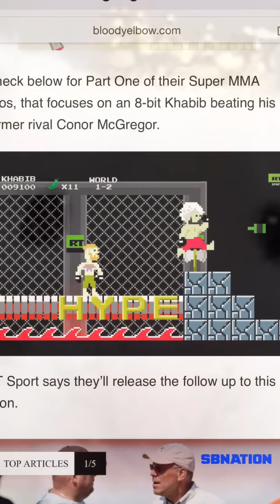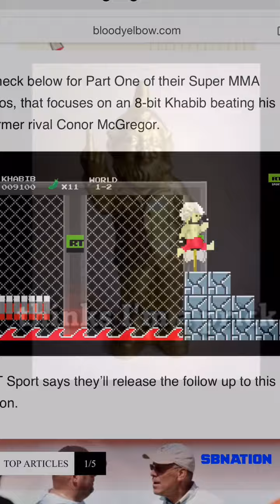Conor McGregor Amazing Transform Ahead Of UFC 246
McGregor’s fight with Cerrone will be fought at the welterweight limit, UFC President Dana White has already said that a victory for McGregor may well get him the next shot at Khabib Nurmagomedov (should Nurmagomedov defeat Tony Ferguson when the two finally fight in April). It was a proclamation that stirred many the wrong way. After all, McGregor was soundly defeated by Nurmagomedov and a win over Cerrone would be his first inside the cage in over three years - and at a different weight class. But no one was more upset than Justin Gaethje.

Gaethje is the man presumably waiting in the wings to face the winner of Khabib vs. Ferguson, having won three in a row at lightweight, all over contenders and all by first-round knockout. From a purely meritocratic standpoint, Gaethje should have winners. But it doesn’t always happen that way and McGregor’s future opponent (coincidentally the last man to face Gaethje as well) says that’s just the way the cookie crumbles in this day and age.

“If you’re talking rankings and deserving, sure,” Cerrone told MMA Junkie recently. “If you’re talking popularity and the business side of it and making money, yeah. It’s two different games. The UFC gets to pick and choose and do that they want for what makes financially more sense for them. That’s just what this game has turned into.”Once McGregor was cleared to return to action UFC wasted no time scheduling the Irishman’s return bout opposite Nurmagomedov.
“I’ve been telling you guys for ever that we had to wait until Conor’s stuff was handled in New York,” UFC president Dana White said. “It got done. Obviously it was very favorable for Conor.”